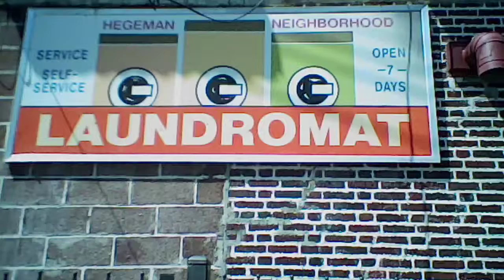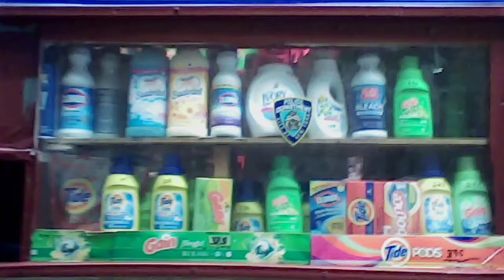welcome to hegeman neighborhood Laundromat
we can take care of your laundry and we can give you detergent at a low price and we have free entertainment so what are you waiting for come on down and experience clean clothes at a low price.